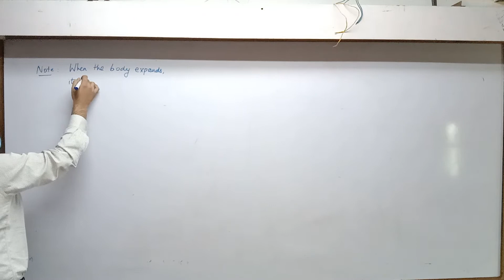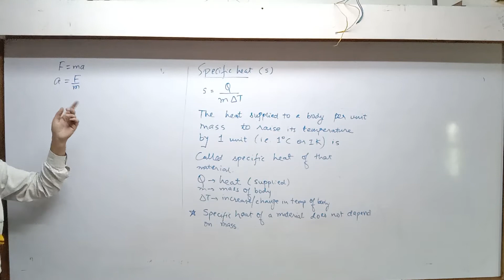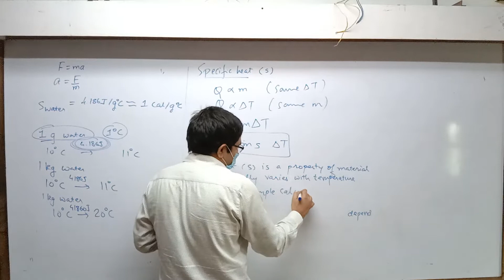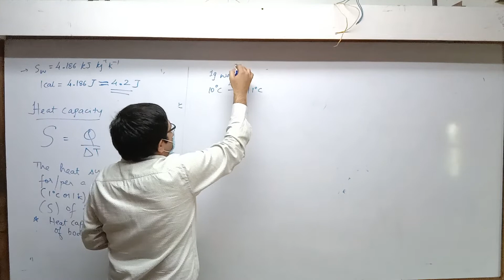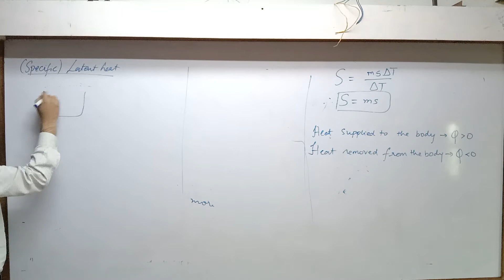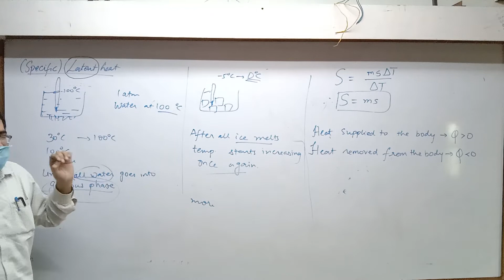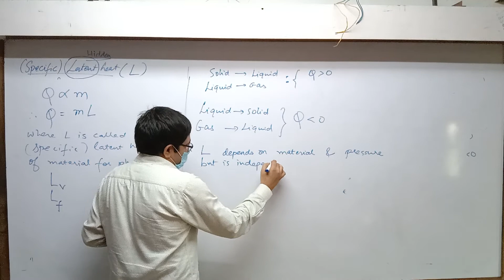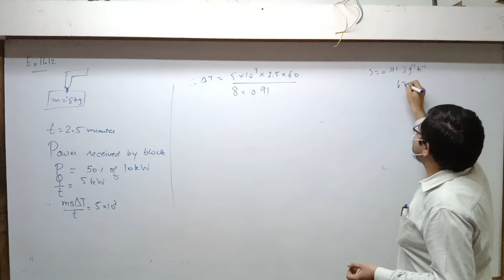STD 11 Eng Med Physics Ch 11 P4